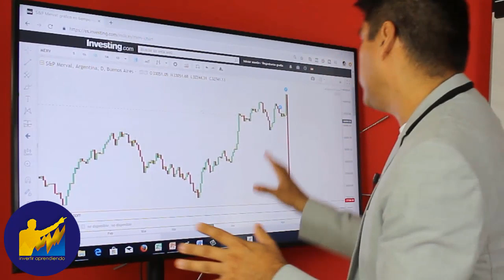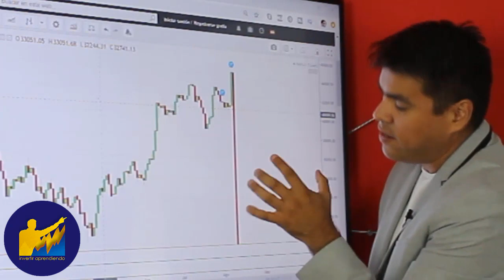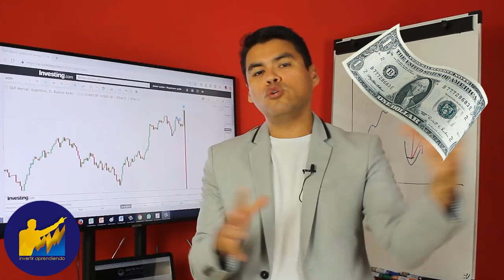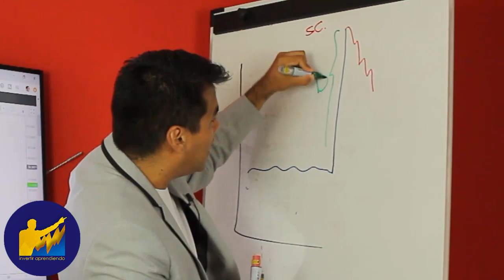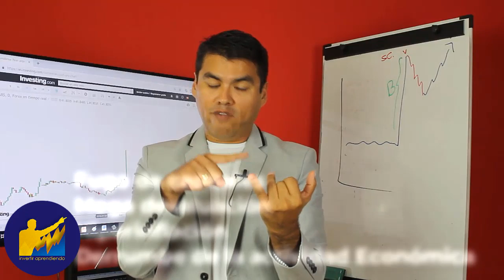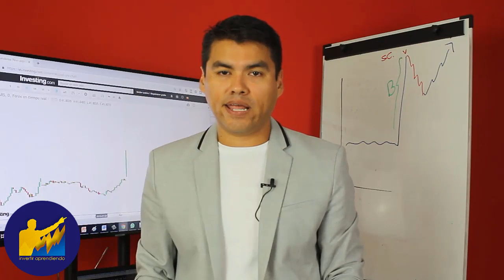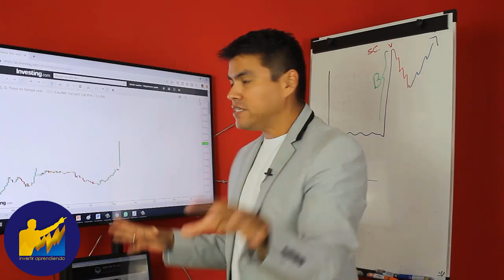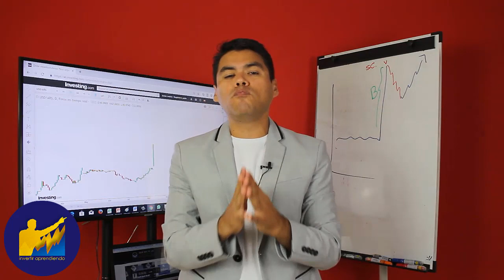LOS MERCADOS CASTIGAN A ARGENTINA Y LA BOLSA CAE 37% - ¿Que podemos APRENDER?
▼ABRIR▼ CRISIS EN ARGENTINA: LUNES NEGRO PARA LA ECONOMÍA ARGENTINA y la crisis podría ser eterna.  BOLSA DE ARGENTINA CAE 37% y la Economía se dirige a una recesión.